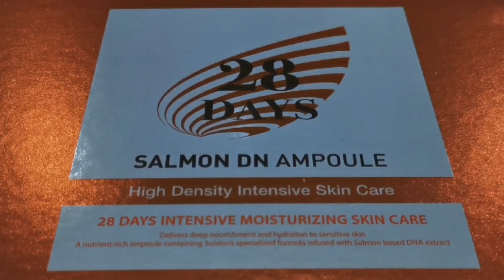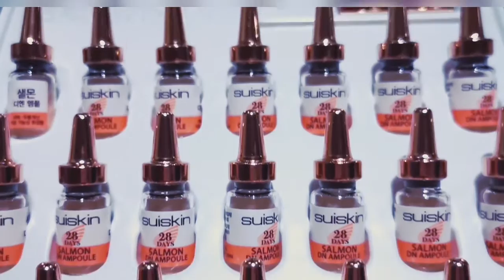Unboxing My Latest Suiskin Obsession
DDDY ADVENTURES

Vlog # 104

Suiskin is having a sale! Look at my latest buy!